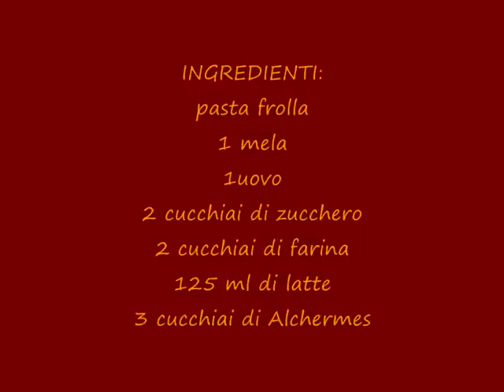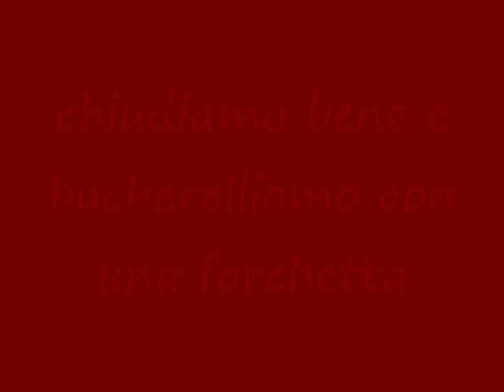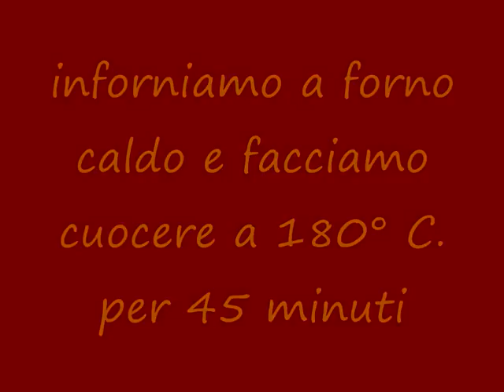CROSTATA DI CREMA E MELE FATTA IN CASA DA BENEDETTA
Come fare in casa questo classico dolce con ingredienti semplici.
Nella crostata l'abbinamento della crema pasticciera con le mele è davvero imbattibile, inoltre è anche leggero, in quanto pasta frolla è sottile, non occorre molta la crema  e come al solito non c'è burro nella preparazione.
Da provare assolutamente ancora calda con un buona tazza di caffè !!